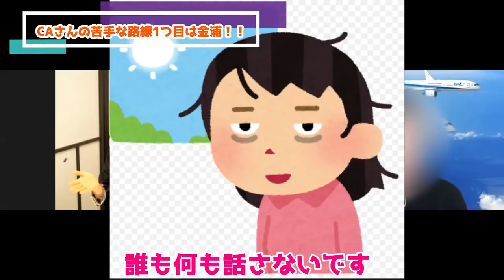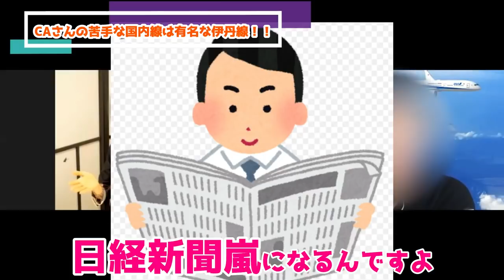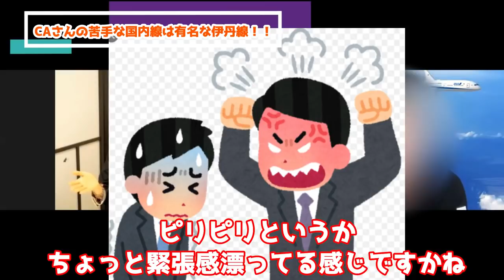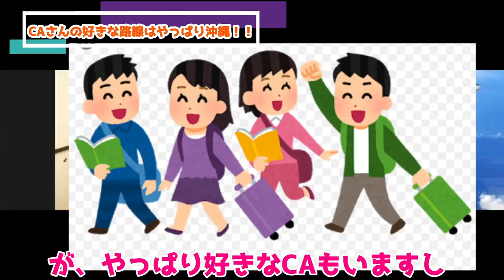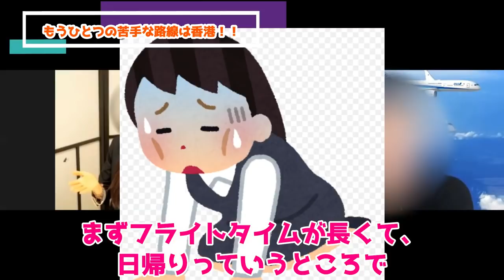【閲覧注意】マイル修行僧が知らないCAさんが毛嫌いする謎のルートの正体とは？